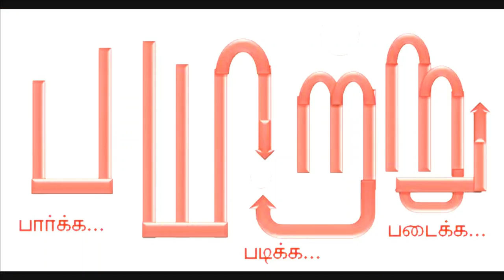சிலம்பின் வகைகள்!. | mannar mannan speech | payitru | Tamil | silambu சிலம்பு - பகுதி 2.